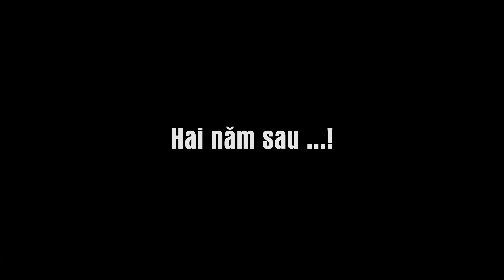Đàn Bà Cũ 2 (MV MUSIC) - Thúy Hằng || Phiên bản mới Thúy Hằng Nghe Một Lần Là Đắm Say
__________Danh Sách Phát_____________
Lời bài hát (Lyric):
1. Em! Đàn bà cũ đã từng dang dở một thời
Em! dù không may mắn được hạnh phúc như mọi người
Dù đời làm em tổn thương nhưng em vẫn luôn kiên cường
Bước đi trên đường ung dung mĩm cười nhìn về phía trước

2. Em! đàn bà cũ vẫn còn quyến rũ tuyệt vời
Dẫu trái tim đau buốt mang nhiều vết xước cuộc đời
Dù tận cùng trong nỗi đau, nhưng em vẫn luôn tươi cười
Dáng hài tha thướt bao người mơ ước có em mà thôi

ĐK: Em! Đàn bà cũ lòng chẳng nhuốm chút ưu phiền
 Em! Cười hồn nhiên dịu dàng bao nét ngoan hiền
 Em! Đàn bà cũ một loài hoa rất kiêu sa
Vì đó là em, sóng xô đời em không hề gục ngã bởi chính em là đàn bà

Rất hy vọng nhận được sự ủng hộ và đón nghe của quý khán giả gần xa. ❤

để thưởng thức những nội dung mới nhất